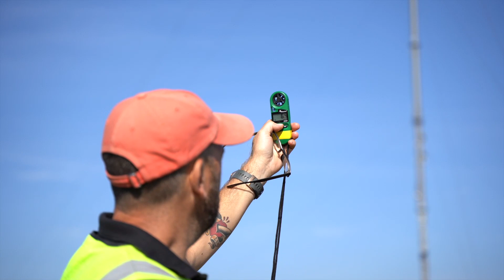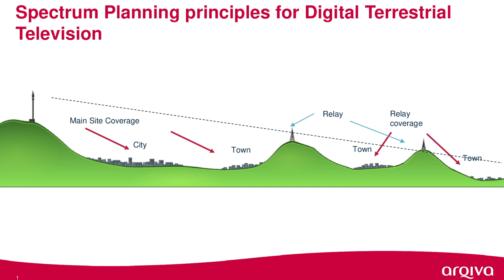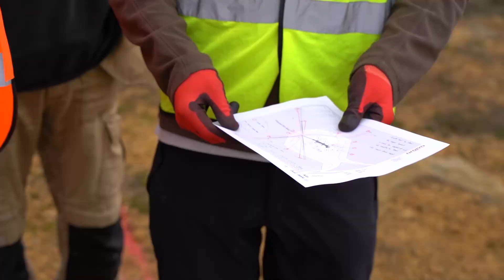Bilsdale mast restoration – exploring the technicalities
Keith Frost, Director of Engineering at Arqiva, details some of the technicalities behind delivering broadcast signals to millions of homes across the country, and the challenges that are being met in the recovery effort at our Bilsdale site.